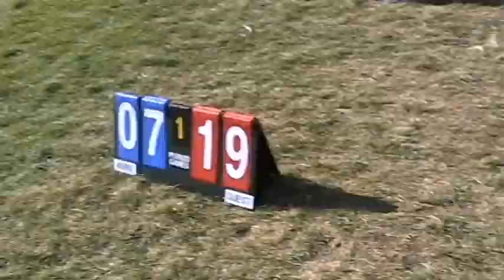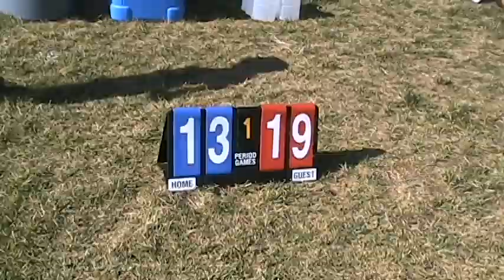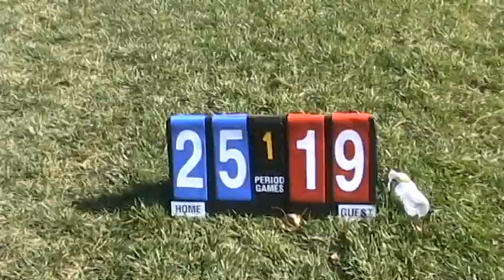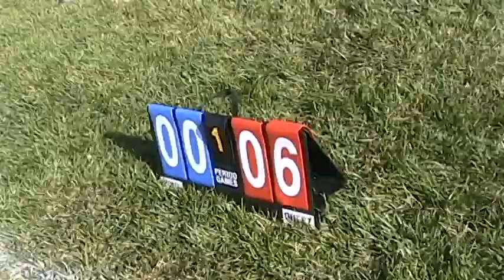MH 2011 Flag Football Game # 4 - Sophomore Division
The 4th game of the Mountain House Flag Football 2011 season took place on Saturday, September 17th.  These are clips from six teams in the Sophomore Division starting at 9:00 AM.
Cardinals vs Falcons
Eagles vs Lions
Vikings vs Giants